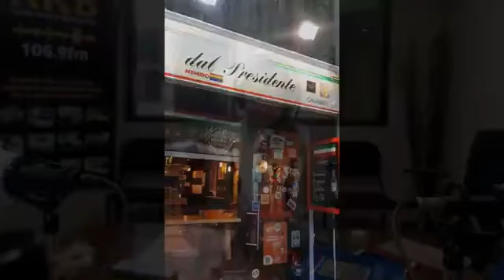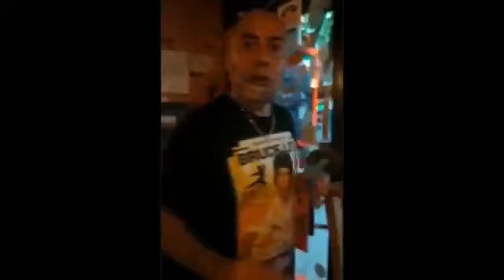Entrevista en Radio Canal Barcelona a Arsenio Rodríguez sobre Cuba i Catalunya Influencias Mutuas.